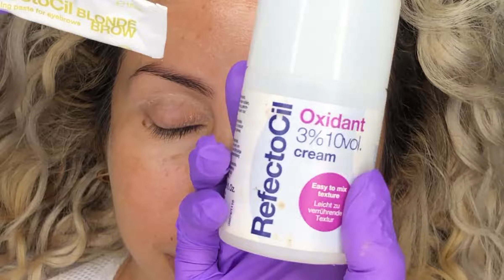Decoloración de Cejas con Refectocil